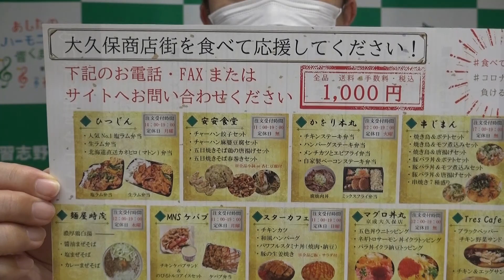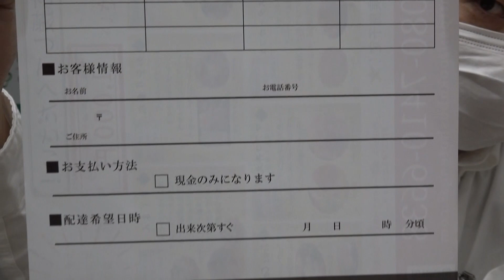市長ニュース5/6(水)「大地震等への備え」ほか（千葉県習志野市）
「字幕」は画面設定で日本語字幕のみ可能です。
自動生成なので漢字等に不備がある場合があります。

新型コロナウイルスに関する市長による情報発信です。
「市内の感染の状況」2:00頃～
「大地震等への備え」1:53頃～

詳細は、習志野市ホームページ 新型コロナウイルス感染症各種相談窓口